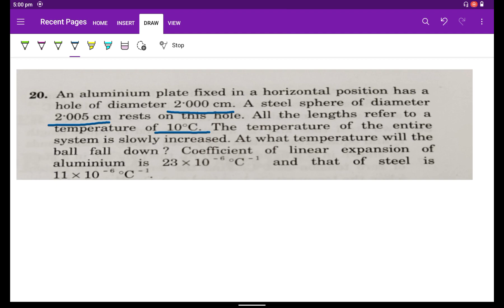HC Verma solutions|Heat and temperature| an aluminium plate fixed in a horizontal position has hole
@Vibhu15033 An aluminium plate fixed in a horizontal position has a hole of diameter 2 cm. a steel sphere of diameter 2.005 cm rest on this hole.all the length referred to a temperature of 10 degree Celsius .the temperature of the entire system is slowly increased .At what temperature will the ball fall down .coefficient of linear expansion of Aluminium is 23 *10^-6 degree Celsius and that of steel is 11*10^-6 degree Celsius.